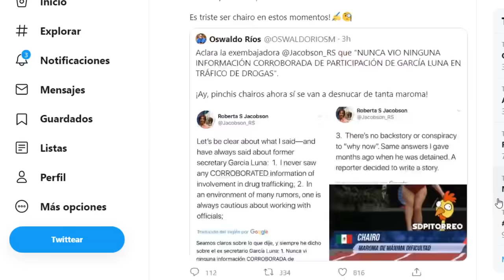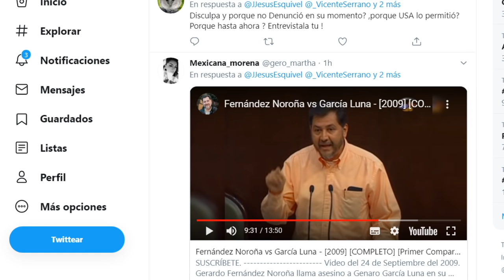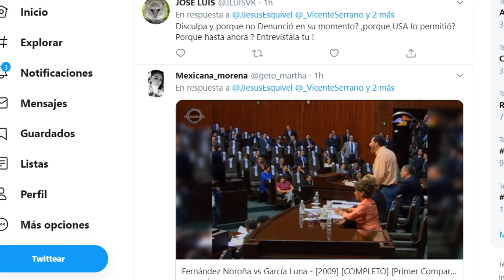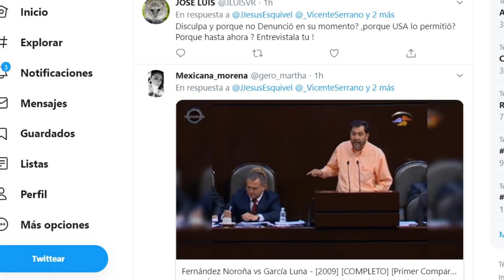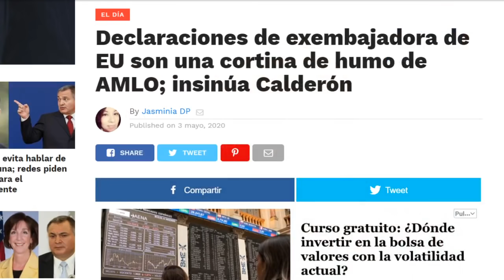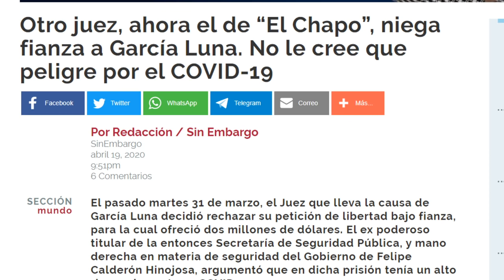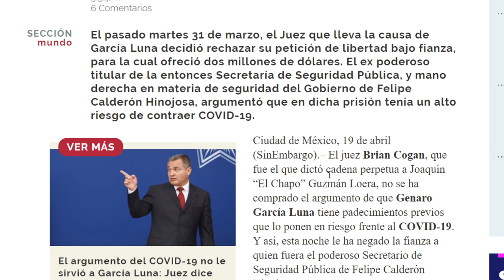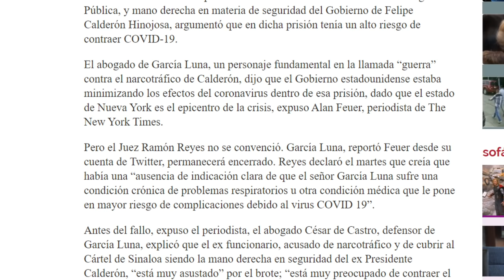CALDERÓN YA SE FUE!!! PORQUE MOTIVO? AQUÍ TE REVELO LAS CAUSAS.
Sin confirmar el comentario hecho en algunos medios digitales, Felipe Calderón pudo haber salido del País y quien lo buscaría no sería Jacobson, sino los equipos del actual gobierno de Estados Unidos, Donald Trump para ser concretos, aquí los detalles.